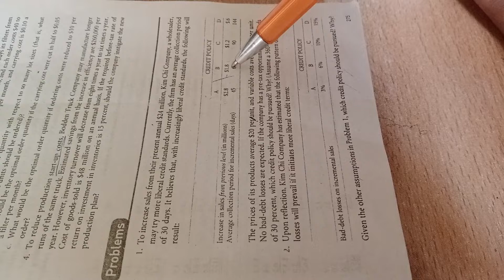financial management| chapter no.10| problem 1| lecture 1| van horne | concept point